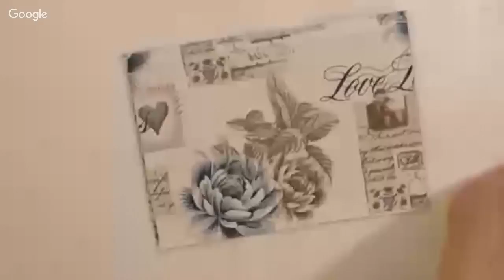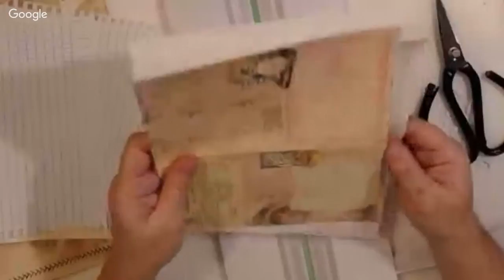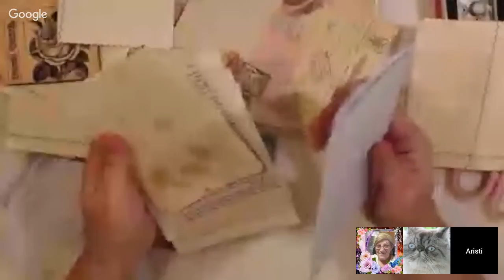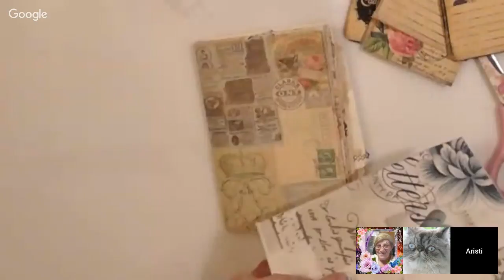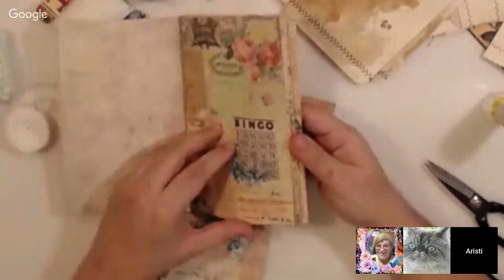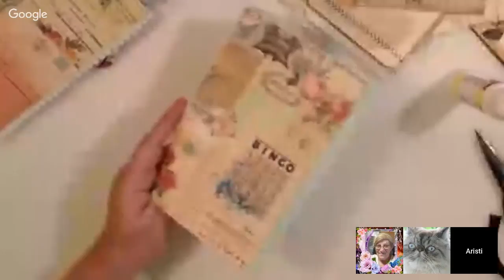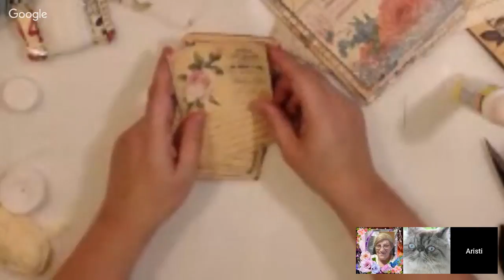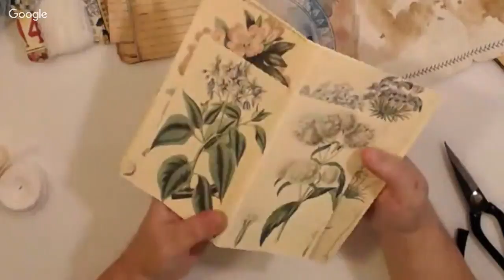adding laces to pages of a journal